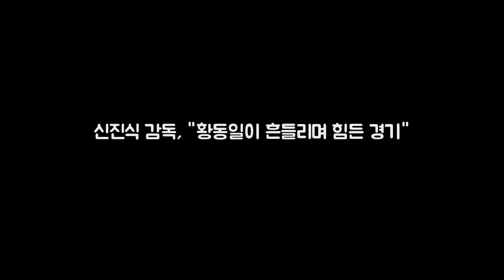신진식 감독 황동일이 흔들리며 힘든 경기 OSEN=대전 이 DKO 뉴스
OSEN=대전 이상학 기자] 삼성화재가 11연승 이후 2연패를 당했다. 삼성화재는 10일 대전충무체육관에서 치러진 도드람 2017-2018 V-리그 남자부 3라운드 대한항공전에서 세트 스코어 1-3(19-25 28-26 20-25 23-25)로 패했다. 11연승을 달리다 2연패를 당하며 1위 질주에 제동이 걸렸다. 경기 후 삼성화재 신진식 감독은 연승이 끝나서 부담이 없어질 것으로 생각했는데 그렇지 않았다. 황동일의 토스가 많이 흔들리면서 힘든 경기가 됐다.